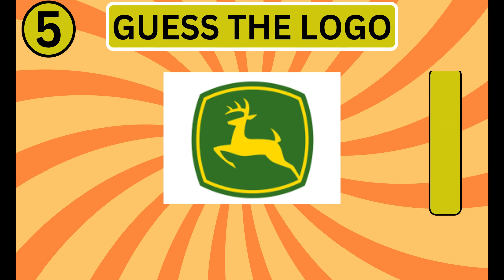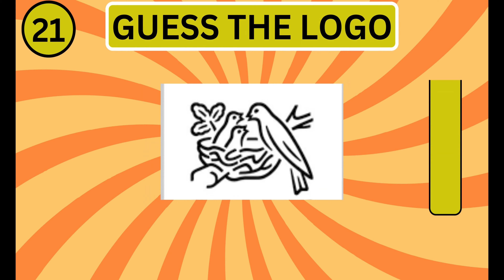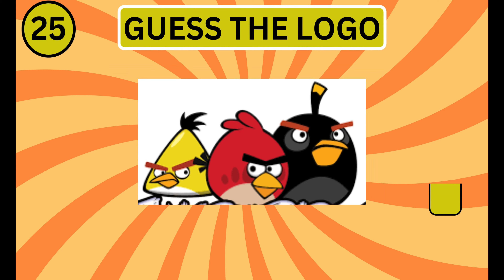Guess The Logo Challenge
Test your knowledge of iconic brands with a fun style on "Ready Teddy Go TV." Can you recognize the logos from subtle hints and visual cues? This interactive game show challenges your brand awareness and memory. As you watch, keep an eye out for clever nods to popular companies, unique design elements, and familiar color schemes. Keywords to consider: brand recognition, iconic logos, visual challenge, interactive game show, "Ready Teddy Go TV." Dive in and see how many you can identify—it's a great way to put your logo knowledge to the test!